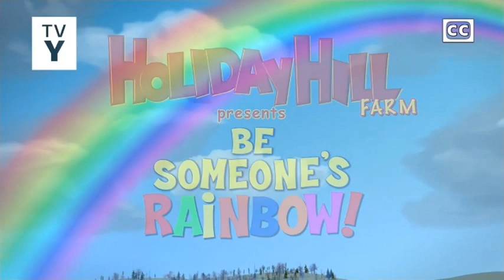Disney Junior USA Continuity February 14, 2022 With Extras Pt 2